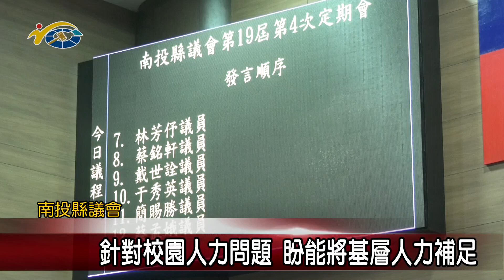針對校園人力問題 議員林芳伃盼能將基層人力補足；治安死角沒有監視器 議員蔡銘軒盼相關單位增設維護安全